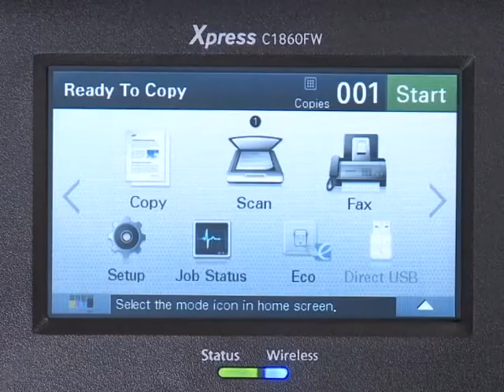How to Resetting the Network Settings Samsung Printer- Xpress C1860FW